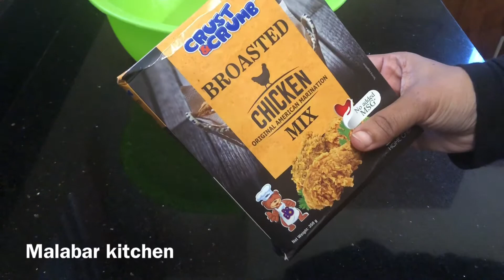ഫ്രൈഡ് ചിക്കൻ/ fried chicken